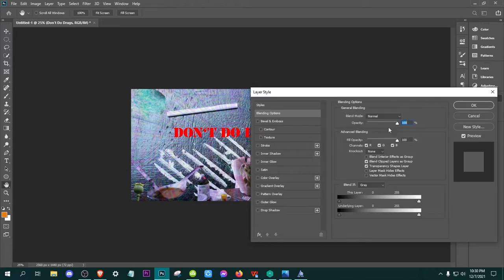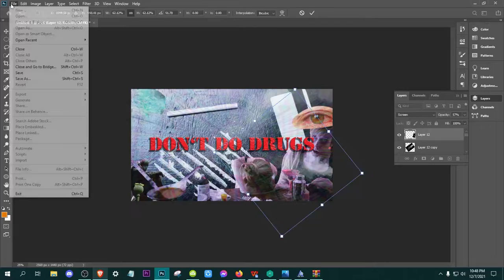Don't Do Drugs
A quick little time lapse of me doing a school assignment, but yeah Don't Do Drugs that screws you up bad.